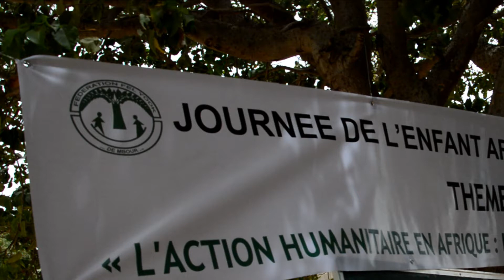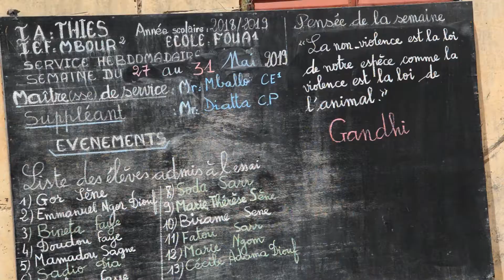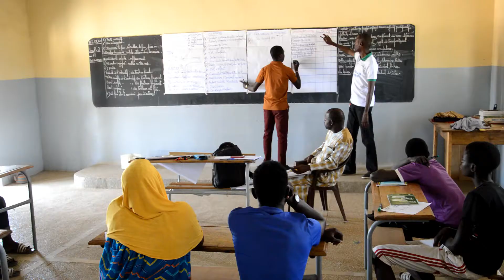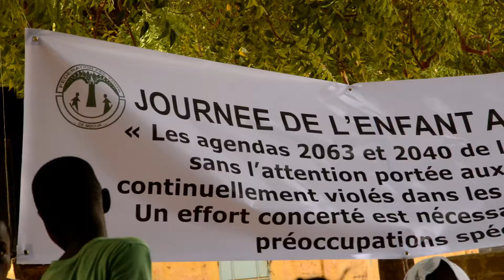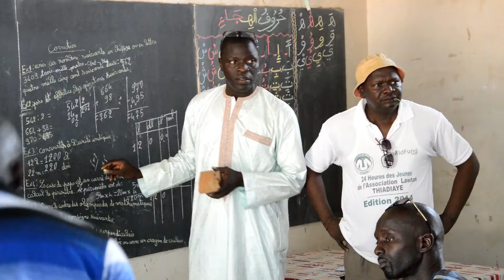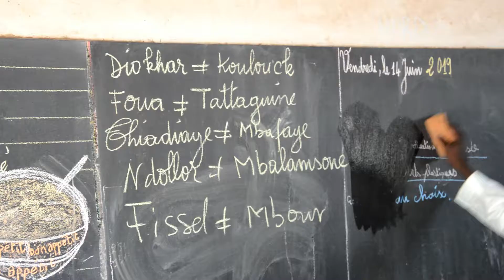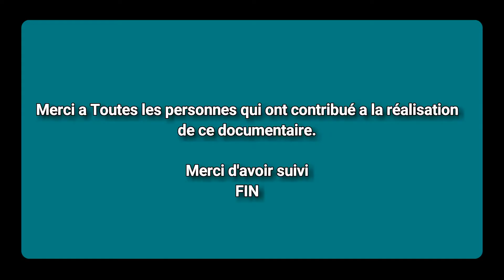Publie reportage fédération felyook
abonez-vous